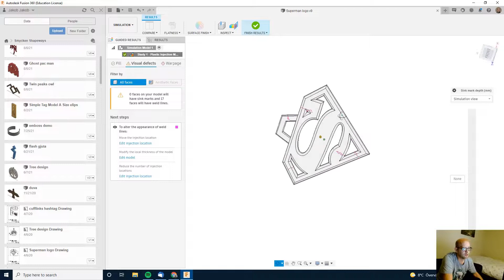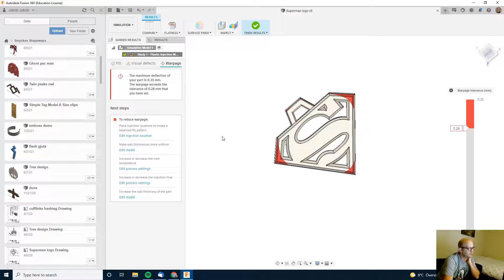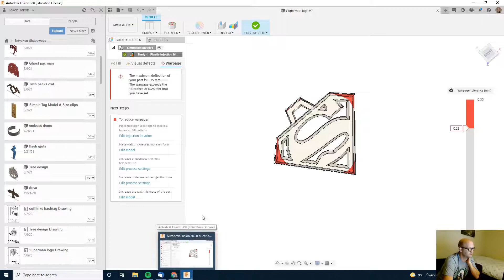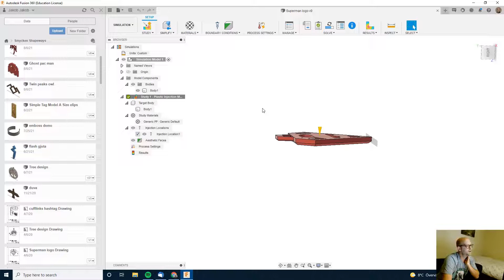Simulering Formsprutning i Plast - Fusion 360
Kör en snabb simulering i fusion 360, se om mitt superman smycke kan formsprutas i plast.